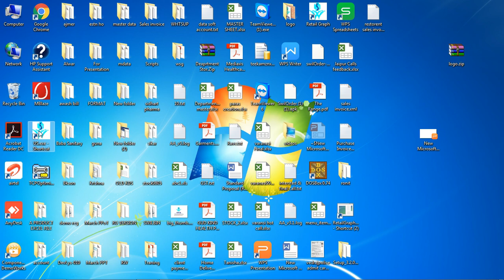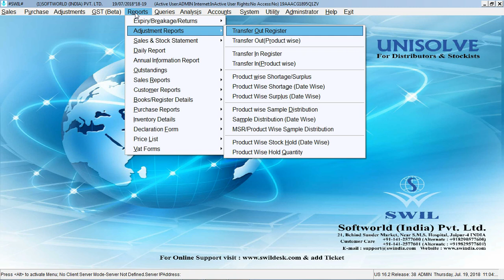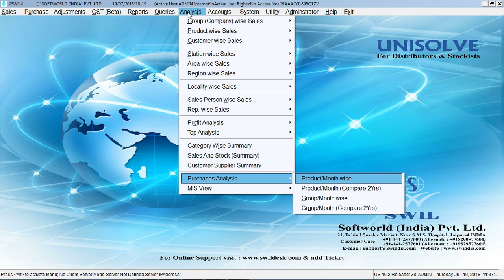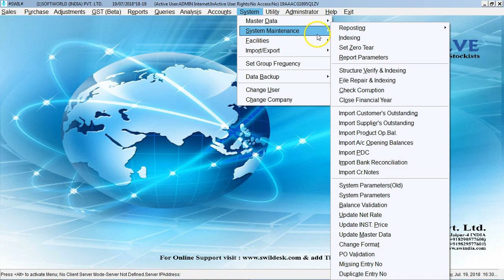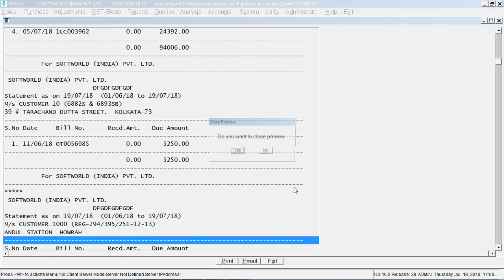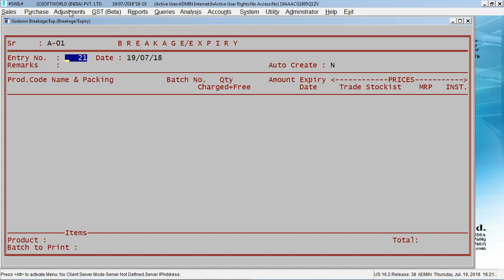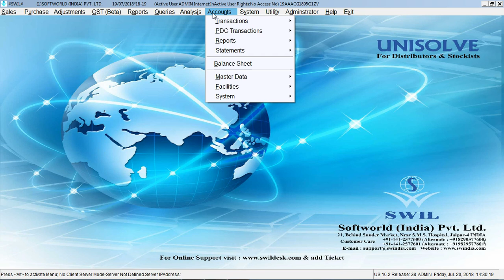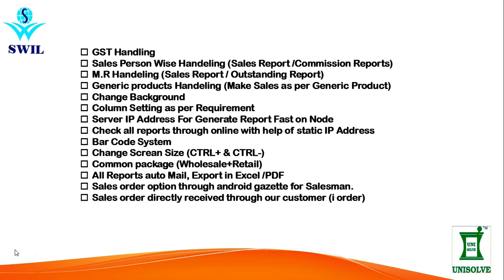Unisolve Software Demo for Pharmaceutical Distributors & Stockists